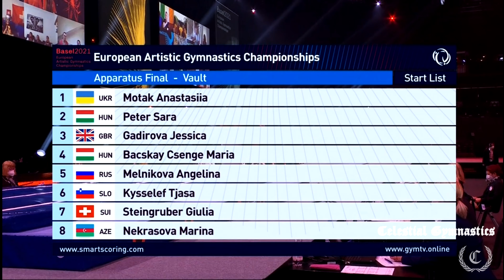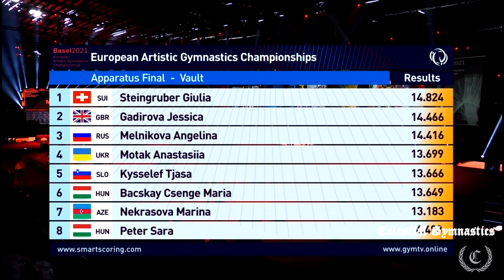★European Artistic Gymnastics Championships★ VT EF Basel 2021